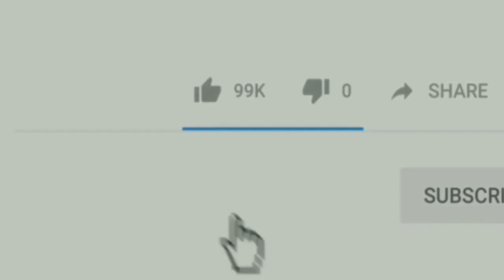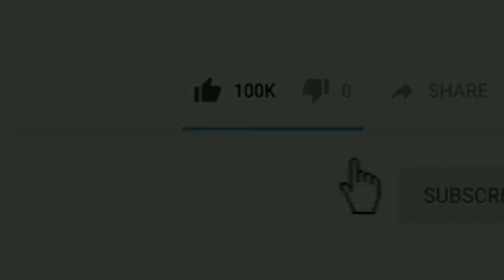CORONA Se Theek Hokar Kaisey Ghar Hui Waapsi?|Me Tv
Dosto.
Dekhiye Kaisey Ek YODDHA Ne Dedi Corona Ko Maat,Ghar Waapsi Par Hua Jamkar Swagat.

Produced by : Mumbra eXpress News
Edited by       : Rafshan Pirani
On screen      : Rafshan Pirani
Alert viewer :